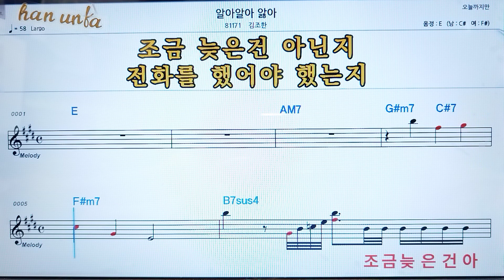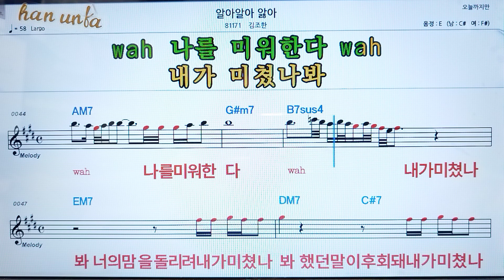알아 알아 앓아/김조한👍노래 반주, 코드 악보,가라오케💋Karaoke*Sheet Music*Chord*MR